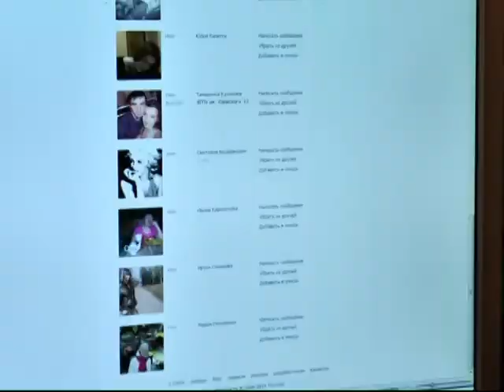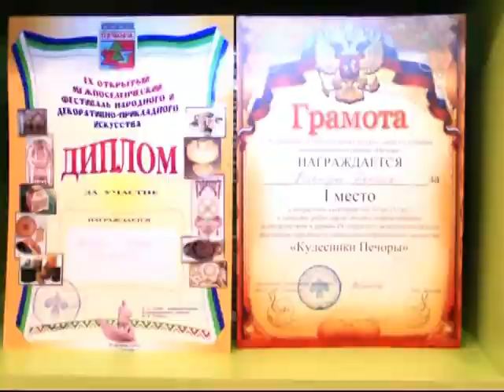Девочка-инвалид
Девочка-инвалид. © ТРК «Волна-плюс», г. Печора, 2011 г.